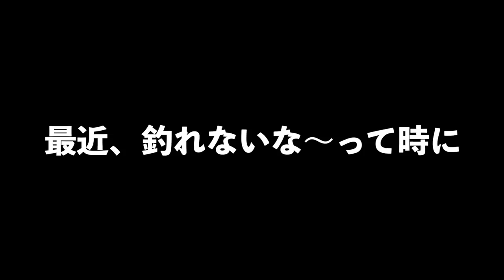霞ヶ浦でバス釣り！最近釣れなくて困った時はIKスピンジャークなんです バス釣り 霞ヶ浦 イマカツ IKスピンジャーク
ＳＵＢ！霞ヶ浦でバス釣り！最近釣れなくて困った時はIKスピンジャークなんですって事で今江克隆プロ率いる IMAKATSUの最新小型ミノー「IK-SpinJERK (IKスピンジャーク)」での釣果をまとめてみました〜！

2019年度は引き続き去年デプスの「コンツアージグ」＆「ブルフラット」で練習したジグストの釣りを色々なルアーに応用して巨大なブラックバスを狙って行きます！ライトリグ方面では去年よりゲーリーヤマモト大好きな釣りガール、メグタスが加わったのでそれぞれ分担して色々なルアー、釣り方に挑戦して行きますよ〜！

TurikouTVの動画
19アンタレスに真紅のスコーピオン⁉︎シマノの2019最新リールが遂に情報解禁！
19アンタレスはアンタレスミニ⁉︎ シマノの総合カタログが素敵過ぎる